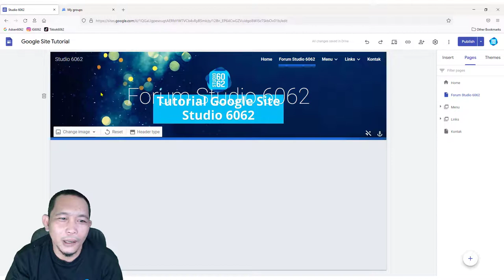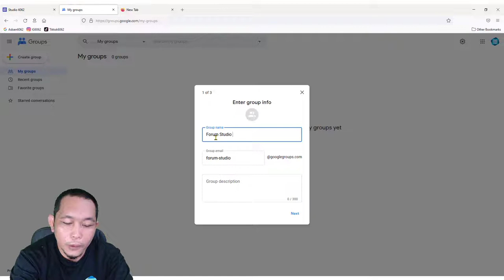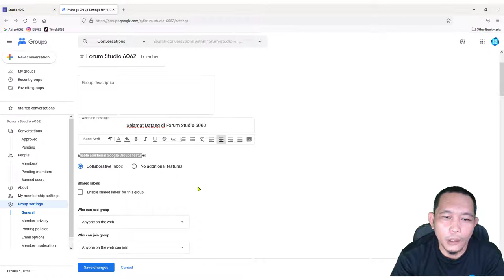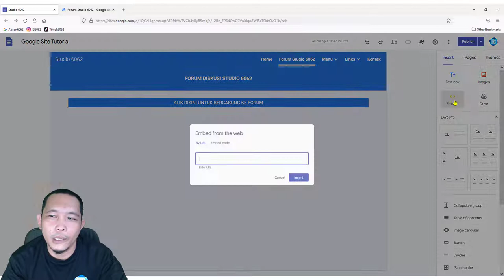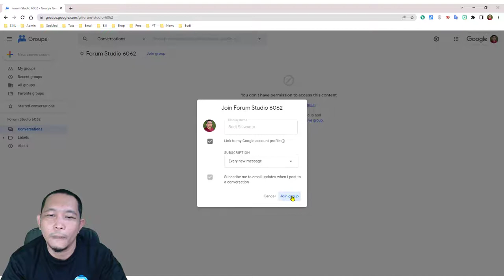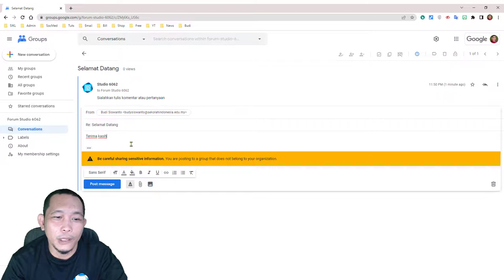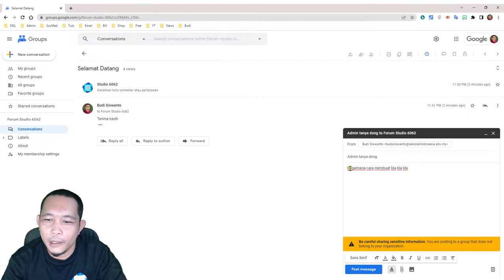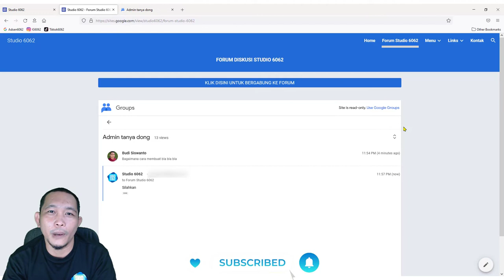Cara Membuat Forum Diskusi Gratis dengan Google Group di Google Site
Video ini mensimulasikan cara membuat forum diskusi menggunakan google group untuk memperkaya fitur google site yang berfungsi untuk ruanmg diskusi antara pemilik website dan pengunjung secara langsung cukup menggunakan gmail tanpa bantuan aplikasi pihak ketiga.